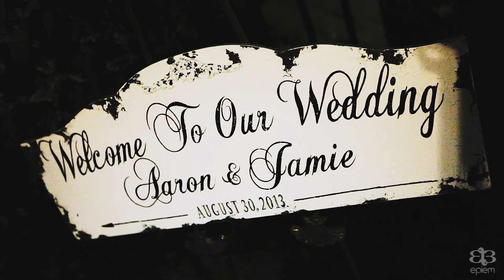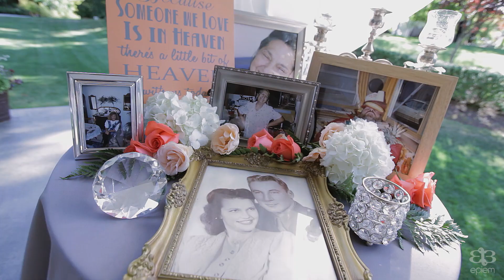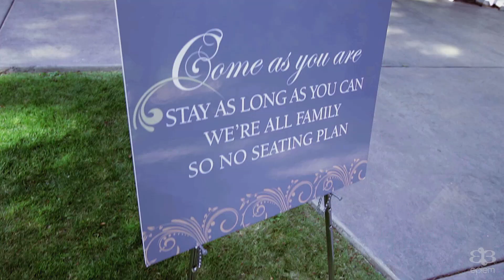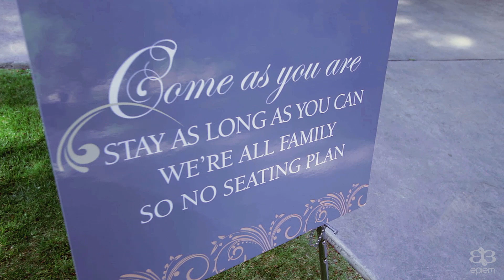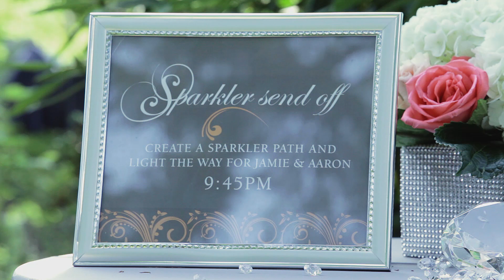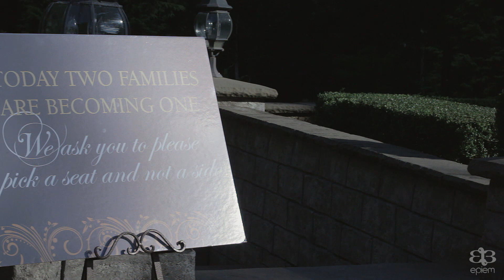Jamie + Aaron - an epiem wedding film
Coordinator: Loretta Napalan
Makeup Artist: Kat Clark
Officiant: Rick Ranum
Wedding Attire: The Wedding Bell - theweddingbellbride.com